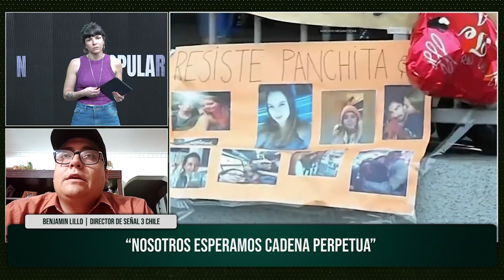Caso Francisca Sandoval: "Estamos esperando la cadena perpetua"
El Tribunal Oral en lo Penal de Santiago de Chile declaró culpable a Marcelo Enrique Naranjo por la muerte de la periodista de Señal 3 de La Victoria asesinada en el 2022. “Los medios hegemónicos no hablan de todos los involucrados” señaló Benjamin Lillo, compañero de Francisca, para denunciar que todavía no se realizaron investigaciones a los Carabineros que estuvieron presentes ese día.